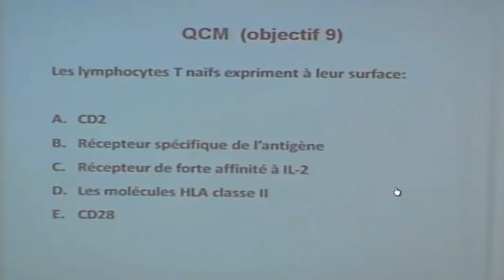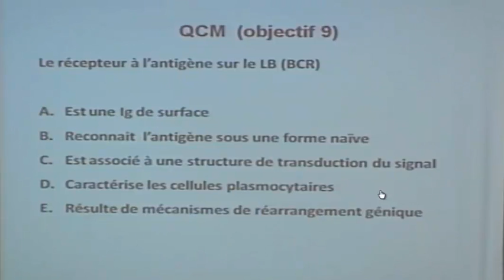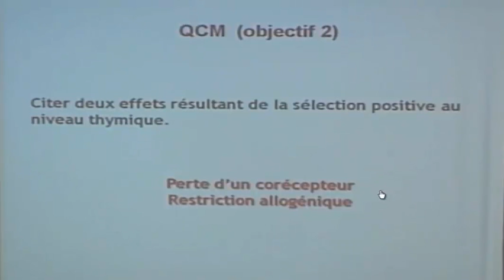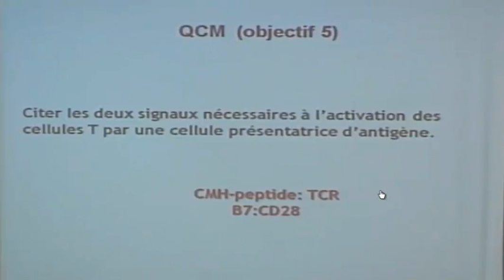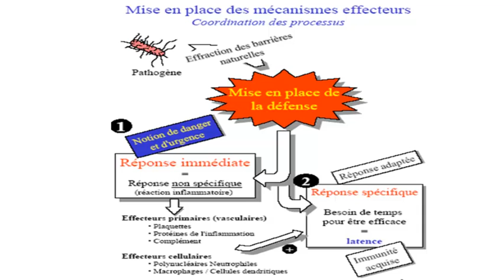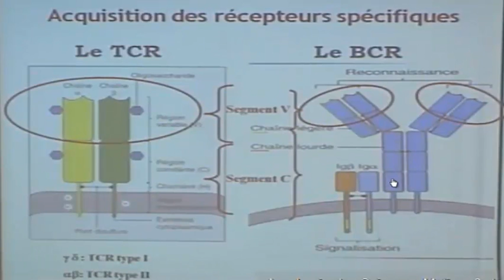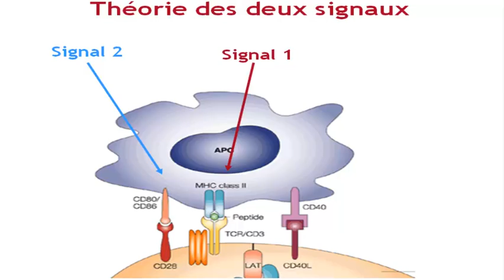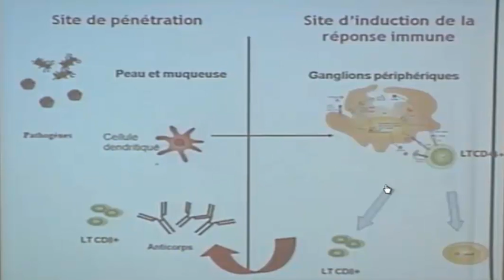LES POPULATIONS LYMPHOCYTAIRES PARTIE 6